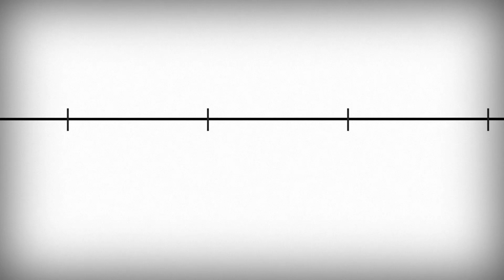VIHgente - La respuesta es hoy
Campaña del Día Mundial del VIH/sida 2021